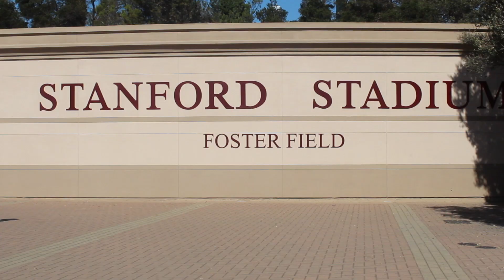Duquesne Men's Soccer San Francisco Vlog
Take a inside look at the Duquesne Men' s Soccer team and their trip to San Francisco, California. Enjoy.